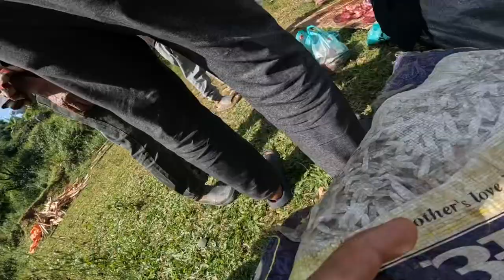गाऊँ तिर दशैं आयो अबो🫢काक्रो चोर 🤬Mr.शेरे Vlogs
Thank you every one for watching my video.Hope you enjoyed if you did then don't forget to like share and subscribe My channel also hit the bell icon to never miss the update share this video to your friends .last time video.